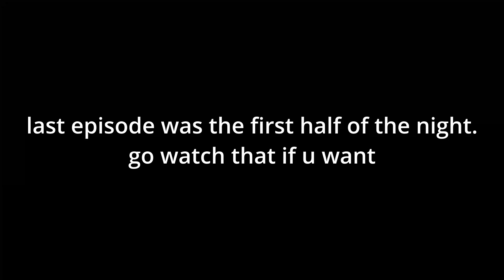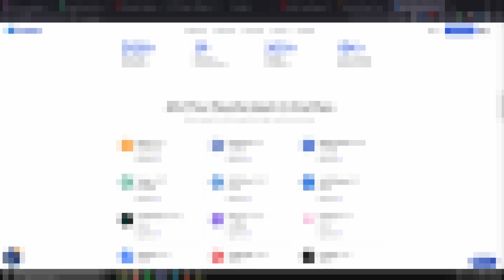talking about mashed potatoes and broccoli and stuff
i don't know we just turn our brains off and win some and lose some and then talk about mashed potatoes and food for like 2 hours